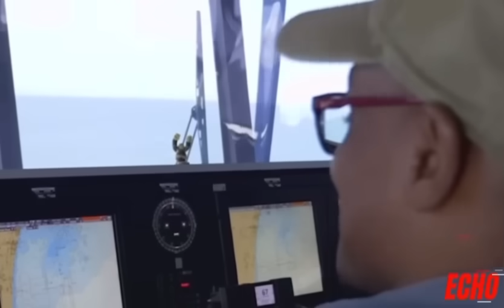CHINA NAGALIT, PILIPINAS TUMITINDIG SA WEST PHILIPPINE SEA | Kaalaman | Echo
Kaalaman | CHINA NAGALIT, PILIPINAS TUMITINDIG SA WEST PHILIPPINE SEA | Echo

Related Channel:

pwede rin
kasangkay
Kaalaman Story
ph tv
Good News Philippines
sirlester channel
JOHN REPS
JP Amazing stories
Clark TV
Ka-Alam
Kaalaman PH
Kaalaman TV